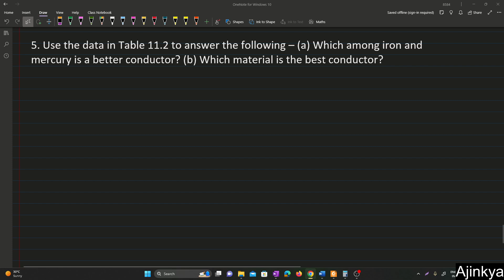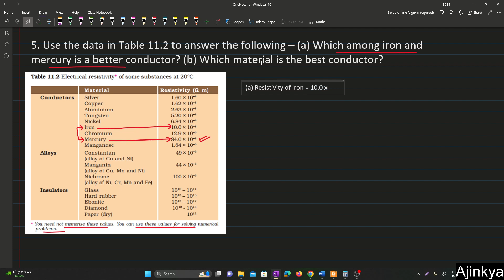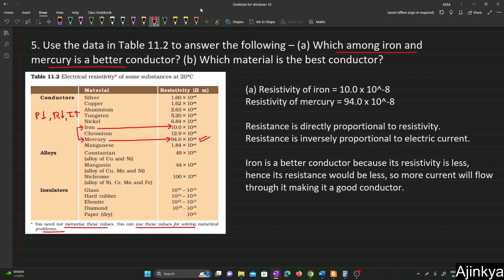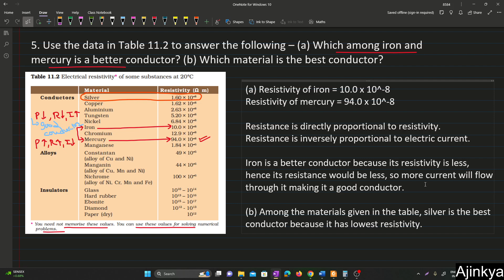Use the data in Table 11.2 to answer the following Which among iron and mercury is a CBSE Class 10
Use the data in Table 11.2 to answer the following – (a) Which among iron and mercury is a better conductor? (b) Which material is the best conductor?

5. Use the data in Table 11.2 to answer the following – (a) Which among iron and mercury is a better conductor? (b) Which material is the best conductor?
 CBSE Class 10 NCERT Solution

Power Surge: CBSE Class 10 Ch 11 Electricity Solutions Unplugged! ⚡📘

Welcome to the electrifying journey through CBSE Class 10 Chapter 11 - "Electricity"! ⚡🔍 In this video, we unravel the complexities of the chapter by providing detailed NCERT solutions for each exercise. From Ohm's Law to circuit diagrams, join us as we guide you through the world of electrical phenomena with clarity and precision. Whether you're gearing up for exams or just curious about the magic behind the switch, this video is your key to mastering the fundamentals of electricity. 🌐🔗